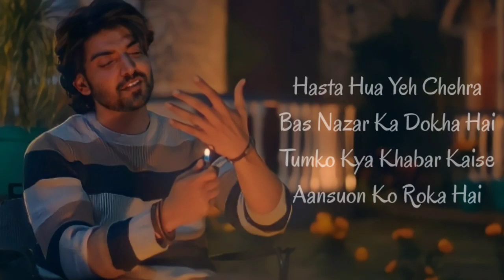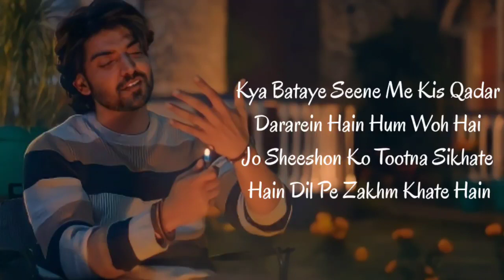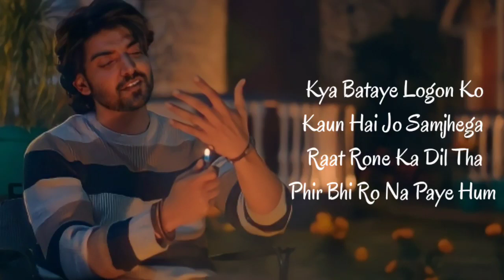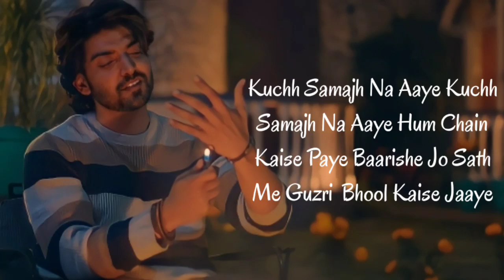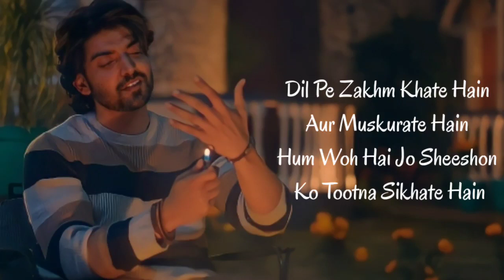Dil Pe Zakhm Song Lyrics | Jubin Nautiyal | Rochak K, Manoj M | Gurmeet Ch, Arjun B, Kashika K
Dil Pe Zakham Lyrics by Jubin Nautiyal is brand new Hindi song sung by Jubin Nautiyal and this latest song is featuring Gurmeet Choudhary, Arjun Bijlani, Kashika Kapoor. Dil Pe Zakhm song lyrics are penned down by Manoj Muntashir while its music is given by Rochak Kohli and video has been directed by Ashish Panda.

Song: Dil Pe Zakhm
Singer: Jubin Nautiyal
Lyrics: Manoj Muntashir
Starring: Gurmeet Choudhary, Arjun Bijlani, Kashika Kapoor
Label: T-Series

Hasta Hua Yeh Chehra
Bas Nazar Ka Dokha Hai
Tumko Kya Khabar Kaise
Aansuon Ko Roka Hai

Ho Tumko Kya Khabar Kitna
Main Raat Se Darta Hoon
Sau Dard Jaag Uthte Hain
Jab Zamana Sota Hai

Haan Tumpe Ungaliyan Na Uthe
Isliye Gham Uthate Hain
Dil Pe Zakhm Khate Hain

Aur Muskurate Hain
Aur Muskurate Hain

Kya Bataye Seene Mein
Kis Qadar Dararein Hain
Hum Woh Hai Jo Sheeshon Ko
Tootna Sikhate Hain

Log Humse Kehte Hain
Laal Kyun Hai Yeh Aankhein
Kuchh Nasha Kiya Hai Ya
Raat Soye The Kuchh Kam

Haan Log Humse Kehte Hain

Kya Bataye Logon Ko
Kaun Hai Jo Samjhega
Raat Rone Ka Dil Tha
Phir Bhi Ro Na Paye Hum

Dastake Nahi Dete
Hum Kabhi Tere Dar Pe

Teri Galiyon Se Hum
Yun Hi Laut Aate Hain
Dil Pe Zakham Khate Hain

Kuchh Samajh Na Aaye
Hum Chain Kaise Paye
Baarishein Jo Sath Mein Guzri
Bhool Kaise Jaayein

Kaise Chhod De Aakhir
Tujhko Yaad Karna
Tu Jiye Teri Khatir
Ab Hai Kabool Marna

Tere Khat Jala Na Sake
Isliye Dil Jalate Hain

Aur Muskurate Hain
Tootna Sikhate Hain